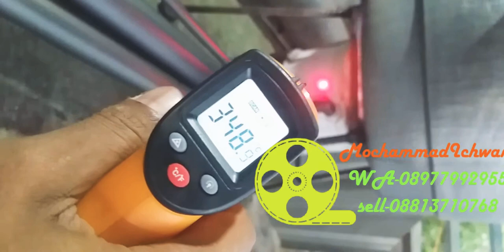Turbo Burner type kombinasi UMKM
Turbo Burner type kombinasi:
Bahan bakar yg bsa di gunakan antara lain..
-oli bekas.
-jelantah.
-solar.
-mitan.
& limbah minyak / bhan bakar lain yg daya bakarnya rendah.

-Angin tembak berfungsi utk meningakatkan suhu panas yg sewaktu" bsa di gunakan..
-utk keamanan, di lengkapi otomatis pembuangan... jk membuka kran bahan bakar berlebihan melampaui kapasitas tungku api maka bhan bakar yg berlebih otomatis akan keluar melalui pipa pembuangan & bsa di gunakan lg.